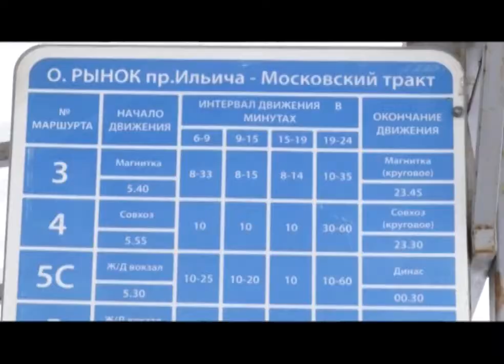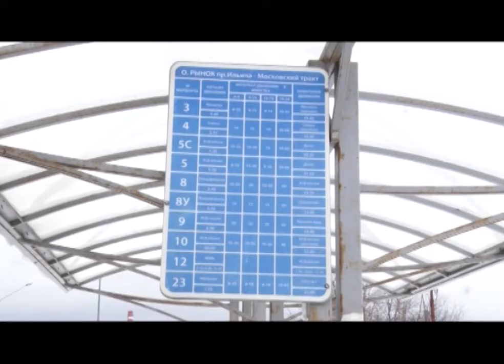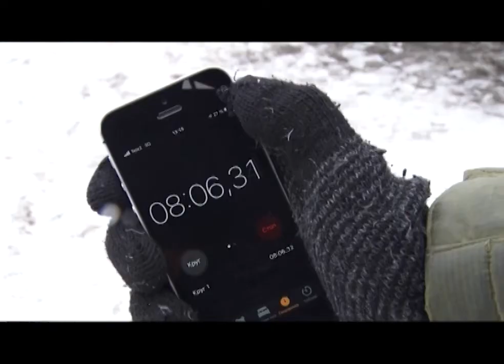Сотрудники администрации проверили соблюдение графика движения автобусов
График движения городских автобусов сегодня проверяли сотрудники администрации Первоуральска. Комиссия засекала время ожидания транспорта на десяти разных маршрутах. Где газели ездят через каждые пять минут, а где приходится ждать порой более получаса расскажет Никита Нехорошков.
На часах 12:30, автобус №3 подъезжает почти секунда в секунду - пока всё строго по графику. Но уходить комиссия не торопится. Ждут следующий, чтобы сверить время.
График движения автобусов инспектируют сегодня сотрудники Первоуральской администрации. Замеряют, с каким интервалом ходит городской транспорт. Проверку начали с двух остановок у бывшего вещевого рынка, через этот участок ежедневно проходит более десятка маршрутов.
Денис ПОЛЯКОВ, заместитель главы Первоуральска: «Вышли совместно с контролирующим органом - "Городское хозяйство". Идёт проверка работы пассажирского транспорта - это соблюдение муниципального контракта, а так же выявление незаконных перевозчиков, которые не официально работают на маршрутах на городской сети».
В обед в центре Первоуральска автобусы ходят исправно. За полчаса проверку прошли маршруты № 4, 5с, 6к, 8 и 9. Без замечаний ездит транспорт и до посёлков округа.
Татьяна ЛУНЕГОВА, жительница Первоуральска: «Живем в посёлке Новоуткинск, автобусы ходят по расписанию. Конечно, бывают отклонения, но не на много».
Такие проверки специалисты делают до 3 раз в неделю. Обычно выбирают случайную остановку, но иногда выходят по наводке первоуральцев. Еще в январе жители микрорайона Первомайский жаловались на ежедневные опоздания маршрутов № 1 и 13. Ждать автобус утром и вечером порой приходится по полчаса, а то и больше. Спустя шесть недель ситуация, вроде бы, изменилась. На остановках люди задерживаются лишь на несколько минут.
Дмитрий КОНЬКОВ, житель Первоуральска: «Один, два человека - больше не бывает. Либо вообще остановка пустая. Вот такая средняя статистика моих наблюдений. А хожу я здесь довольно таки часто. Я думаю, что автобусы ходят, впечатление такое».
Маршрут № 13, судя по расписанию на остановке, должен ходить раз в 6 минут. Засекаем время. Следующий приезжает через 8 - опоздание незначительное. А вот автобусы под №1 так и продолжают ходить раз в полчаса. Об этом же свидетельствуют кадры с камер видеонаблюдения, расположенных рядом с остановкой.
За этот случай перевозчик будет наказан, говорят в комиссии. Опоздание или не выход даже одного автобуса на маршрут, карается штрафом до пяти тысяч рублей. Для сравнения - это выручка одного автобуса за 250 пассажиров. Есть и более действенные методы.
Надежда СЕЛИНА, и.о. директора МКУ «Городское хозяйство»: «Есть у нас еще и неустойка - это пени, которое рассчитывается в процентном соотношении от суммы муниципального контракта. По нашей практике, перевозчик фиксирует, перевозчик исправляет конкретные ситуации. У нас ни одна ситуация не осталась без повторного объезда».
Но надолго санкций не хватает, и некоторые автобусы вновь начинают ходить с перебоями. Особенно остро горожане переживают из-за этого по утрам, когда спешат на работу. Как, например, этот мужчина. Судя по записи с камер, в свой автобус он сел лишь спустя  полчаса.